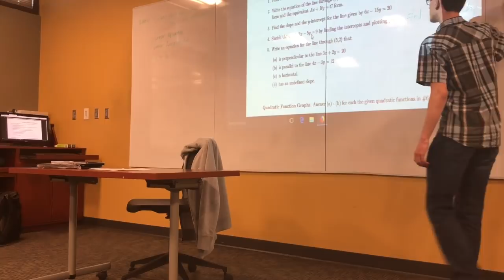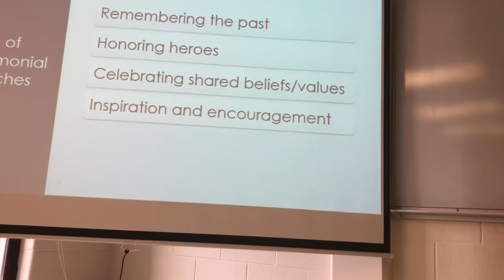Day In The Life | Teen Physique Competitor | Making Time To Workout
This video was made as a project for a class. Thought I would share it because I feel it contains an important message for todays population.